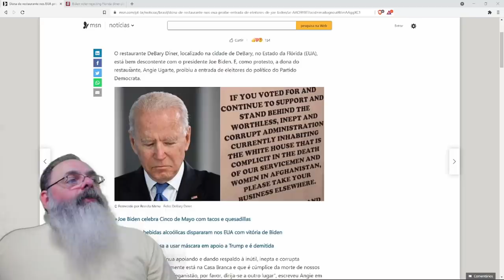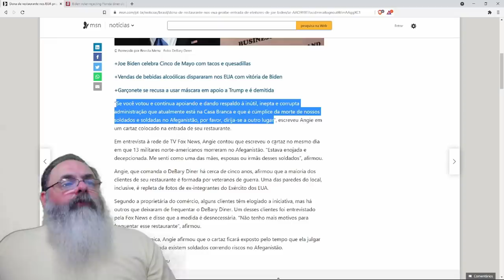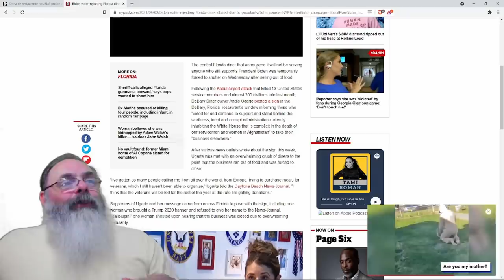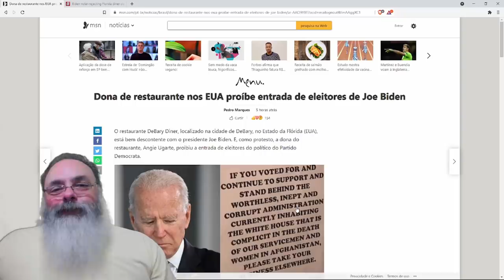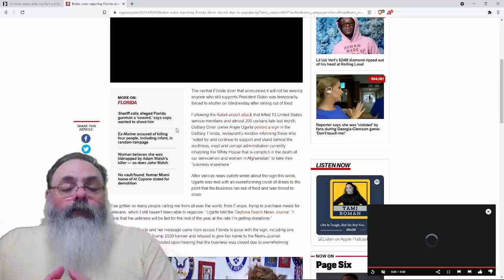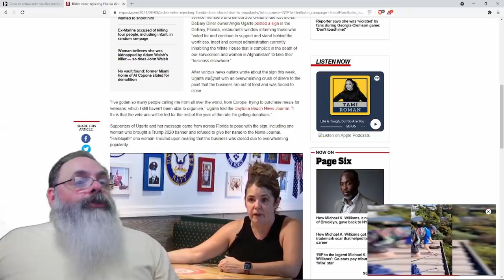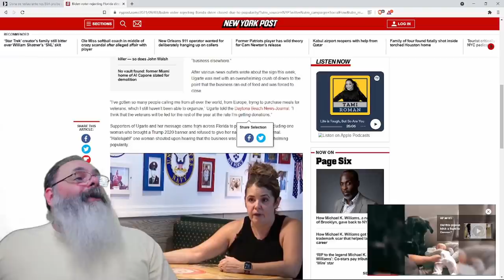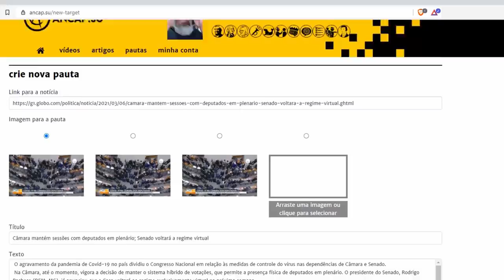Restaurante ficou tão movimentado que acabou a comida. Esquerdistas não entendem.